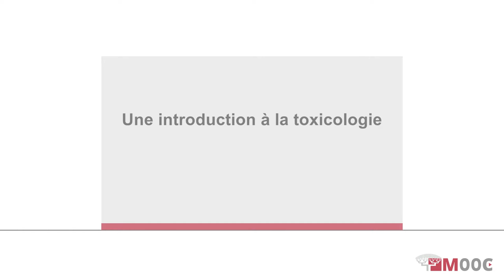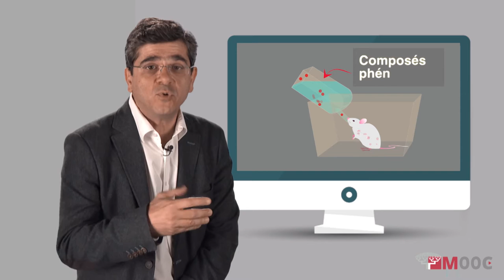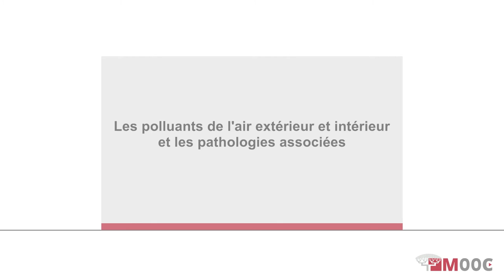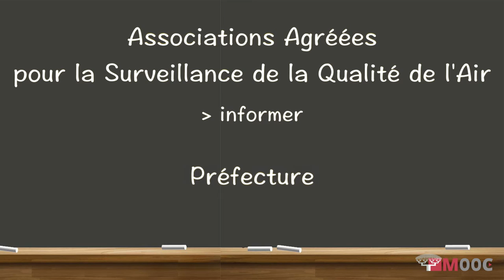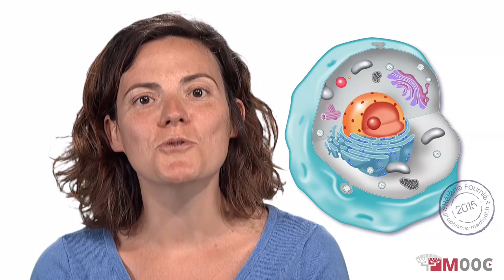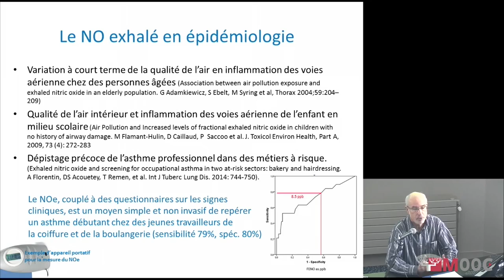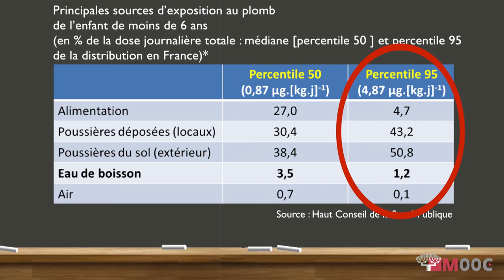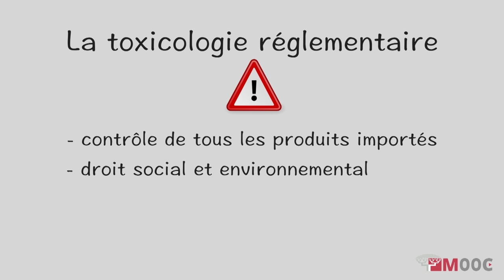Un Homme Sain dans un Environnement Sain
MOOC "Un Homme sain dans un environnement sain"